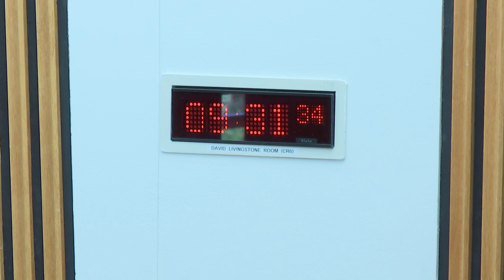Public Petitions Committee - 6 June 2019